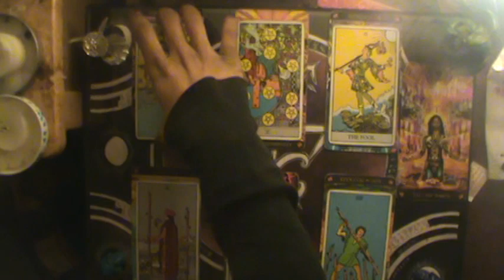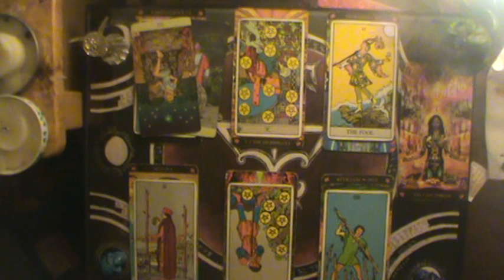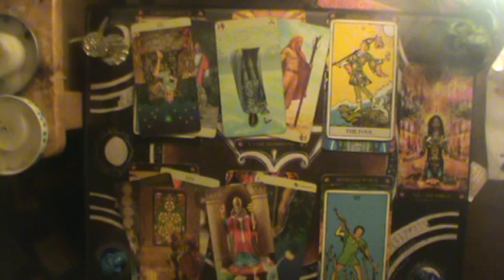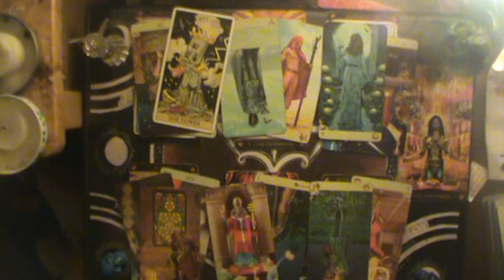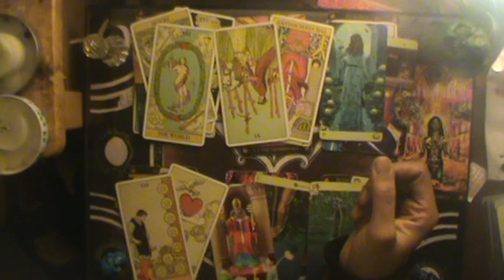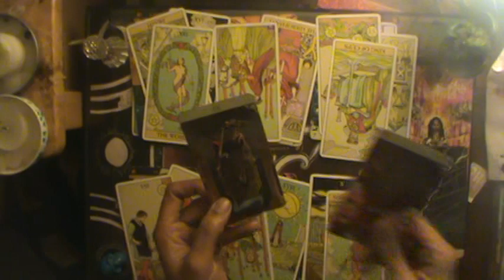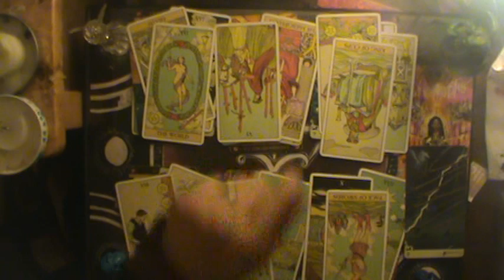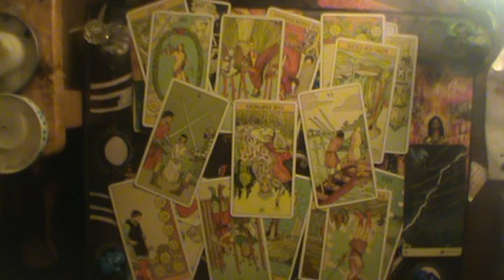♑ Someone's back on their bulls!@t again | Capricorn Mid Jan-Feb reading 2020